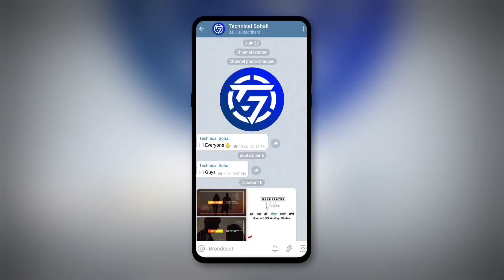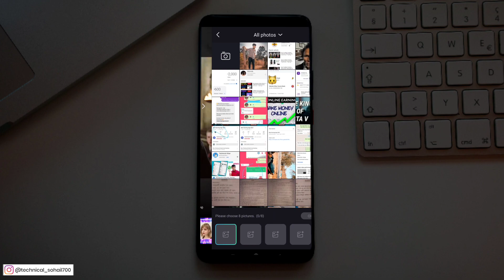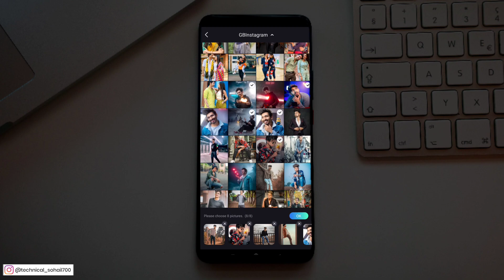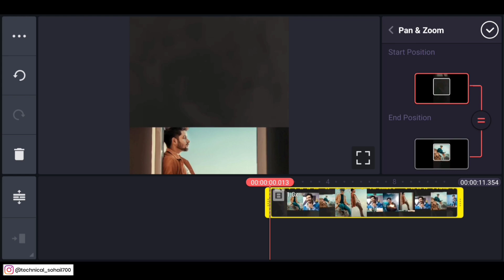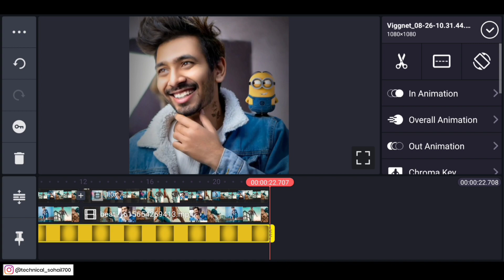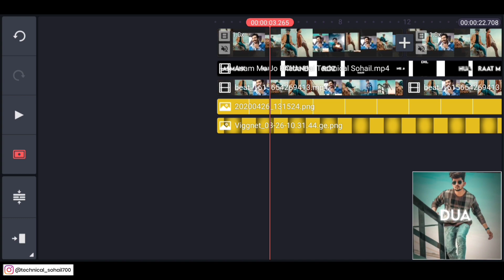Aasmano Pe Jo Khuda Hai | Kinemaster New Status Video Editing 2021 New WhatsApp Status Video Editing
××× LINKS

• Technical Sohail •

××× LINKS

MY GEAR :-

○ My Phone
○ My Mic
○ Green Screen
○ Wall Sticker
○ My Laptop
○ My Keyboard
○ My Mouse
○ Strip Light
○ My Earphone
○ Lamp Speaker

*QUERIES SOLVED 🔥

1. how to make whatsapp status video in kinemaster
2. how to make whatsapp malayalam
3. how to make whatsapp status video song with lyrics
4. how to make whatsapp status photo with song
5. how to make whatsapp stickers my own photo apna image
6. how to make whatsapp status full screen
7. how to make whatsapp status video background black screen
8. how to make whatsapp Instagram Video in tamil
9. how to make whatsapp status video in tamil
10. how to make whatsapp status video in inshot
11. video editing happy birthday
12. photo par shayari likh kar video kaise banaye photo par shayari kaise likhe kinemaster se sayri

Technical Sohail. 🔥